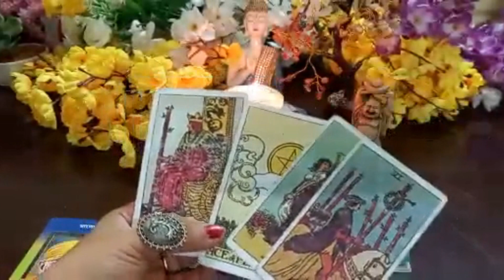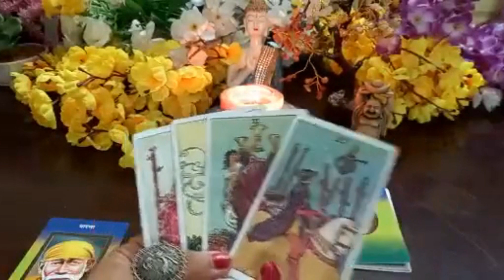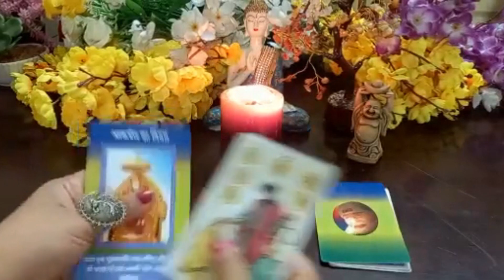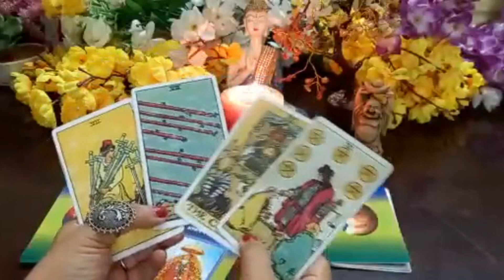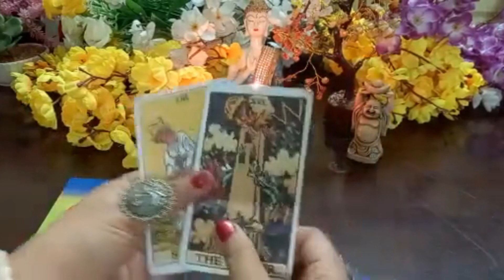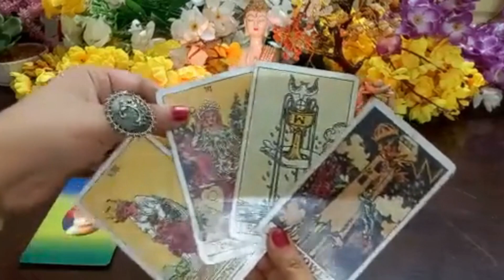😘🎴🃏 TODAY CURRENT FEELINGS ENERGY CHECKING 💖🎴🃏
🌟 Learn Reiki 1st Degree (2Days) 🌟 : Rs. 3999/- (Only)

Hurry Up !!! Book Your Seat Now.

Greetings from,

🎴🃏 TAROT READING 🎴🃏

🔮 REIKI HEALING 🔮

🎀 MANIFESTATION COURSE 🎀

🧘 MEDITATION  COURSE🧘

💖 TWIN-FLAME  COACHING 💖

💸 MONEY MANIFESTATION 💸

So don't worry any further and send me a text in WhatsApp.

Thanks & Regards,

Reshmi(Tia)

CEO & Founder